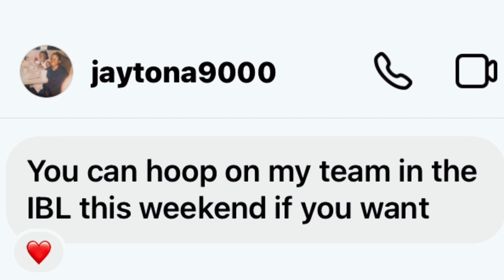ELITE COMBO GUARD TEAMS UP WITH ELITE STREET HOOPERS.. (DeAllen Jackson 5v5)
Really starting to enjoy the process of editing videos.. This was by far my most strenuous edit but I've been hearing from other successful people that " You have to earn your stripes".. or " It comes with the game" .. I feel like it's always important to remember that. It's all a process.. its all about repetition and practice. I'm about 4 videos in.. I have a lot more to go!

Shout out to the cameras
HighAngle 🎥: @littlebittelly3370
Low Angle 🎥 :@MariTheCamGuy